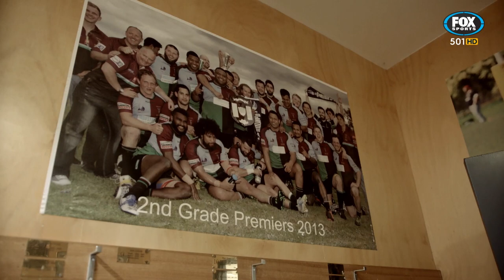Rugby Kick and Chase: Matty Vosa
We spend some time with Matty Vosa and his family to find out how he his recovery is going after suffering a spinal injury playing for the Harlequins club in Melbourne